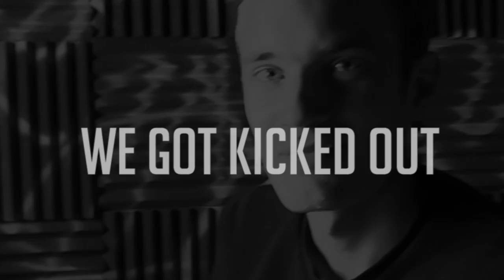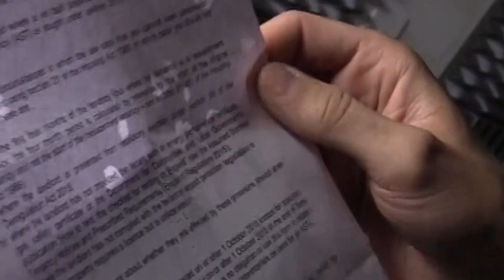I GOT KICKED OUT?!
My Game:
PewDiePie: Legend Of The Brofist

My Book:
This Book Loves You

BROFIST .